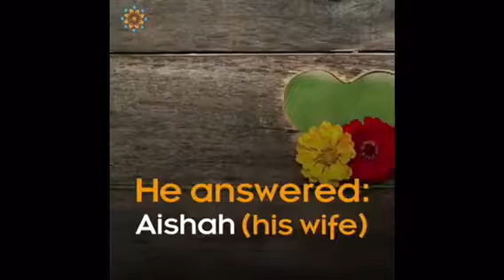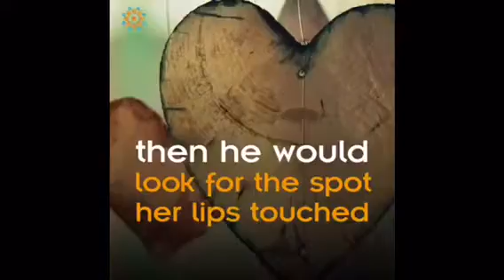islam marriage /love,affection ....,